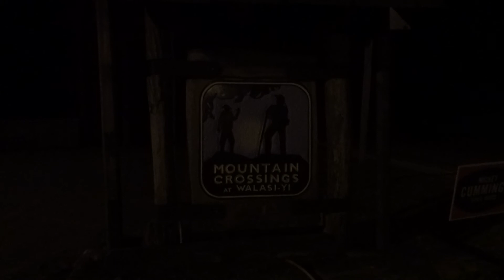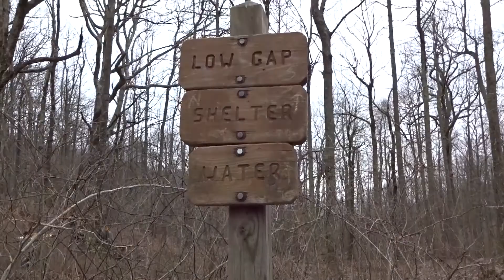Sectional Appalachian Trail Hike - Georgia Part 6 - Neel Gap to Low Gap Shelter